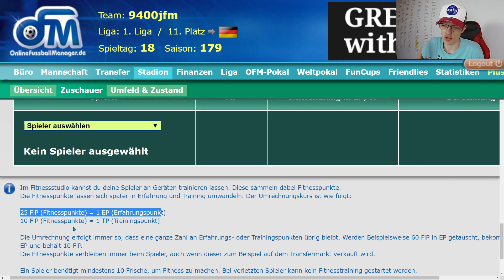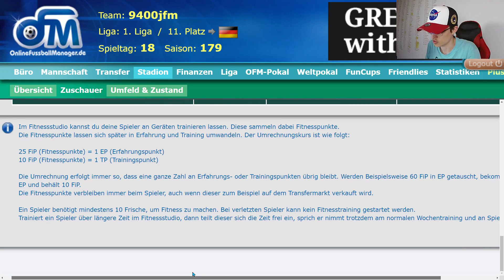Let's play OFM - Das Fitnessstudio (erster Eindruck) (Livestream Morgen 9:30 Uhr)